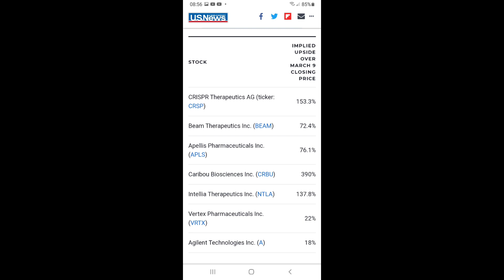미약사가 전하는 1분 Healthcare Stock 뉴스, gene-editing 제약회사 & ETF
Gene-Editing drug companies in the U.S.